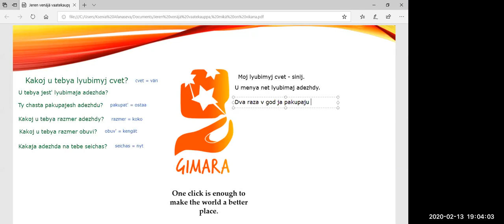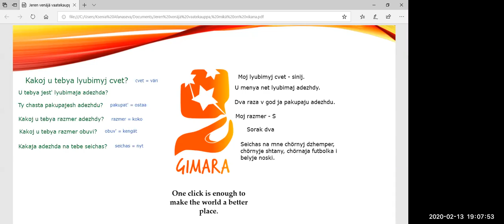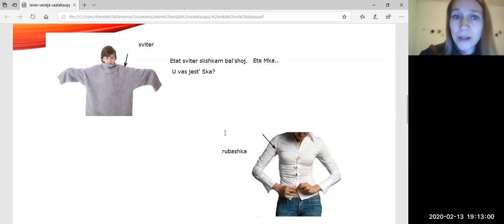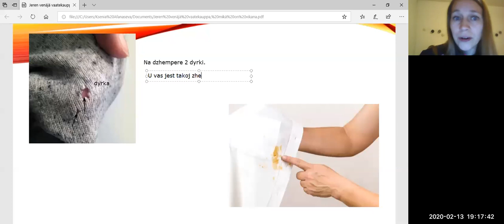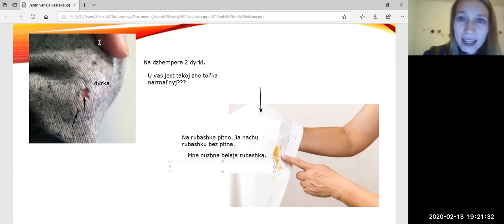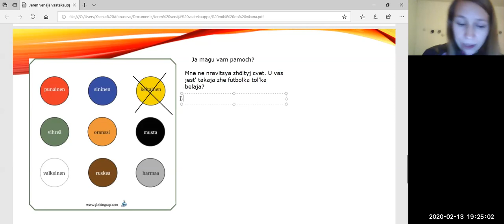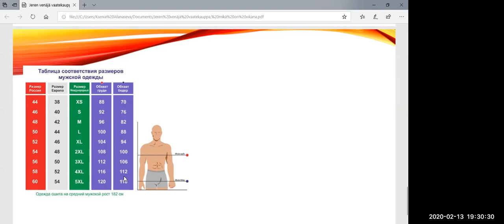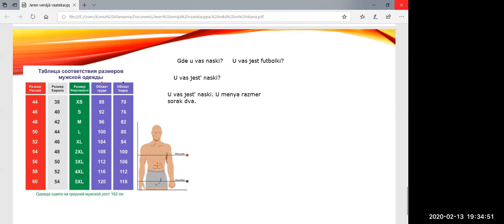Venäjän alkeita suomalaisille Ksenian kanssa